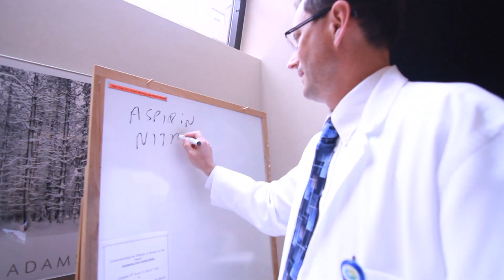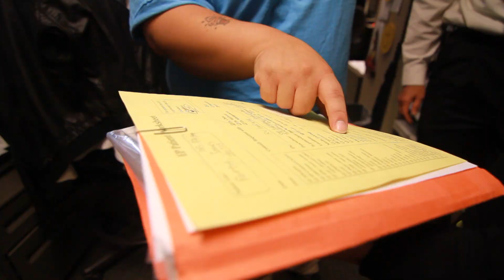A Day in the Life of a Pharmacist - Richard Mullvain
Mullvain is a Pharmaceutical Care Practitioner and Cardiovascular Clinical Specialist Pharmacist at Essentia Heath Heart & Vascular Services in Duluth, MN.  University of Minnesota College of Pharmacy.